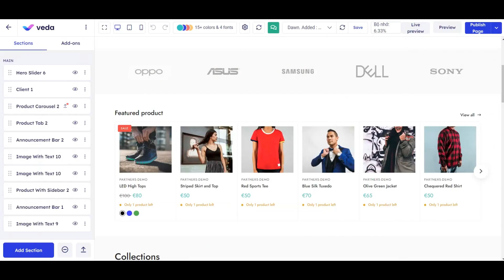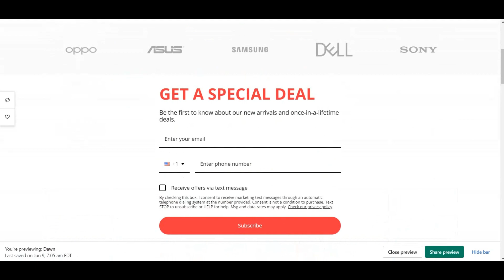Insert Embedded Omnisend Email Form within Veda Builder